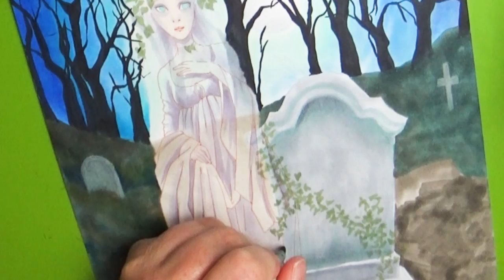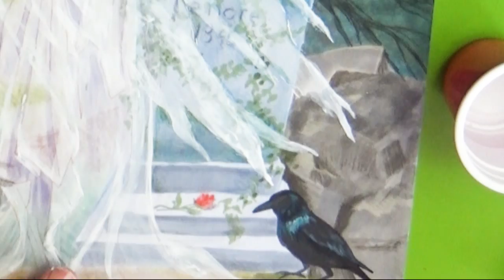Nevermore YouTube Artist Collective Beautiful Nightmare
This is my piece for the YouTube Artist Collective

Mailing address:
Art ala Carte
c/o Valerie
USA

Etsy  shop